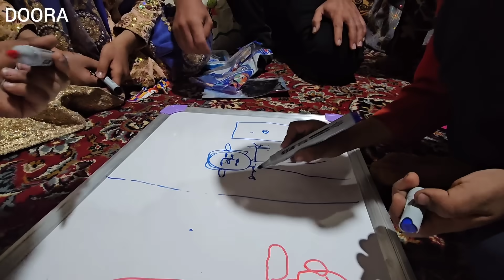A Day to Remember: Mahmoud's Affectionate Presence in Family Gatherings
Hello, wonderful viewers of YouTube 💛
In these spring days, the extended family is energetically and joyfully engaged in constructing a shelter for the goats. The air is filled with vitality and liveliness, as this family, with a sense of responsibility, undertakes their daily tasks to create a comfortable and secure enclosure for their goats. Today, Mahmoud, the beloved member of the family, has come to visit. His warm and affable presence has uplifted everyone, infusing the surroundings with hopeful energy. With a smile full of kindness, he has purchased stationery for the family's children, stating, "I have a gift for each of you so that with these stationery items, your world of learning and entertainment becomes brighter." Now, the family members are gathered together. A sense of tranquility and serenity prevails in the air. With smiles on their faces and joy in their hearts, they sip warm Iranian tea. Friendly conversations and a selection of fond memories make these moments unforgettable. In the simplicity of it all, within the heart of a warm and loving family, life shines with its own special colors and scents. Each day is remembered as a new and beautiful experience.